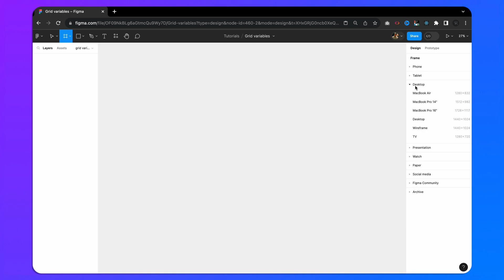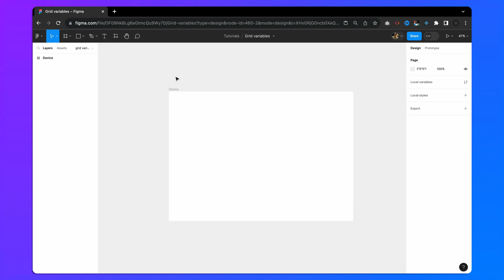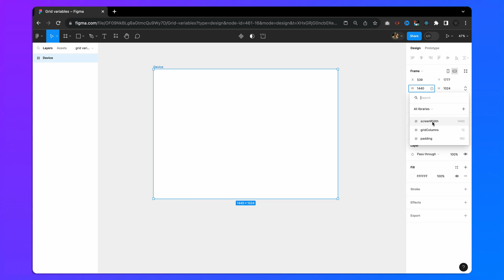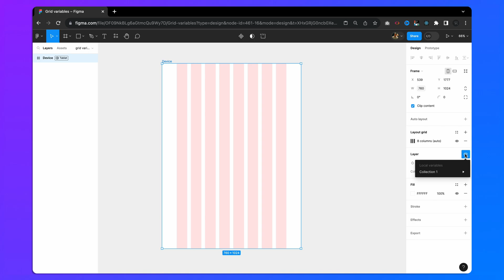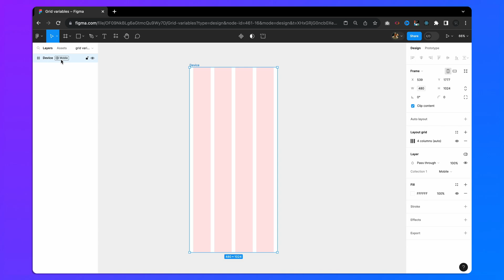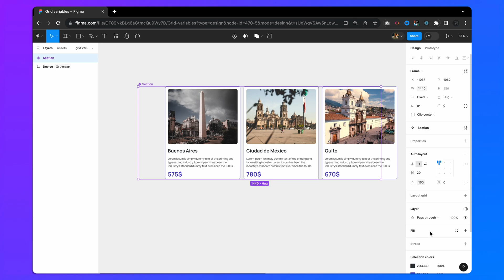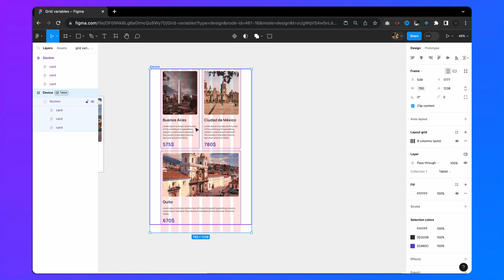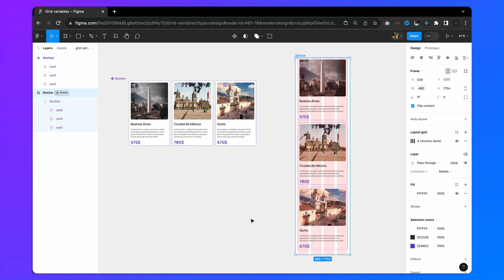Grid Responsive con Variables de Figma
✅ FIGMA se ha ACTUALIZADO! Actualízate tú también y aprende cómo APLICAR VARIABLES en el SITEMA DE GRID!! 👍🏼

En este vídeo, aprenderás cómo aplicar variables al sistema de grid en Figma para crear diseños responsive y consistentes.

En primer lugar, veremos cómo crear un sistema de grid básico en Figma. Luego, aprenderemos cómo crear variables para los tamaños de los espacios entre filas y columnas. Finalmente, aplicaremos estas variables a un componente de diseño para que su comportamiento vaya alienado con el sistema de grid.

CAPÍTULOS:
00:00 Intro
00:42 Crear Frame y Variables
04:16 Ejercicio